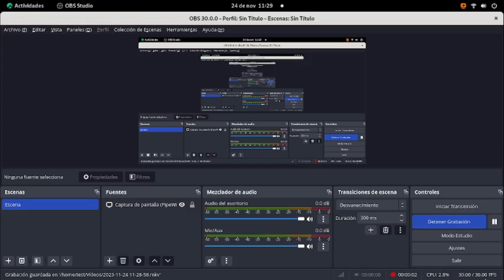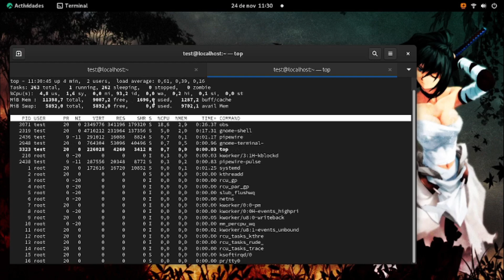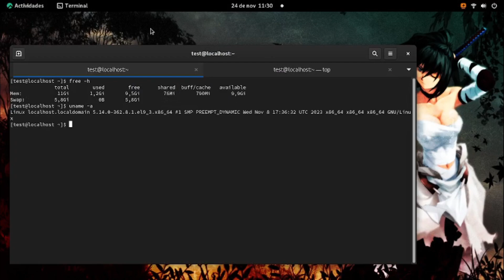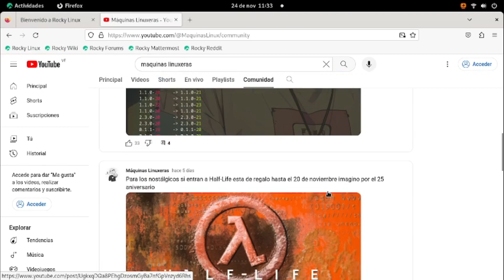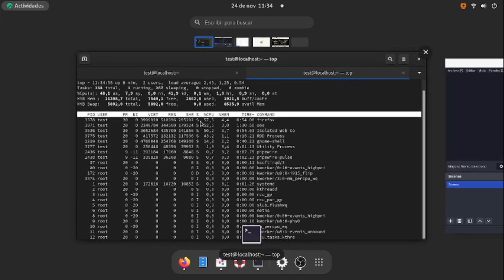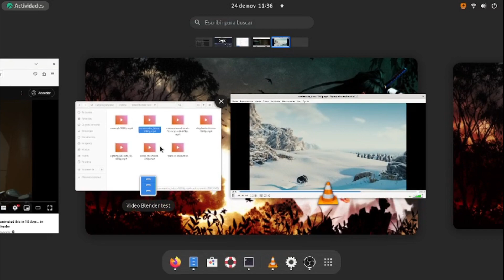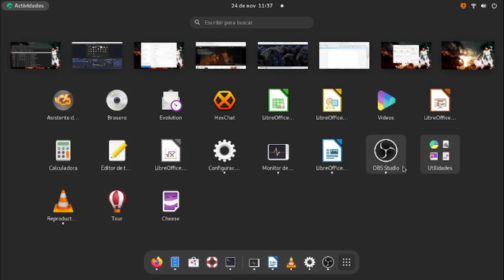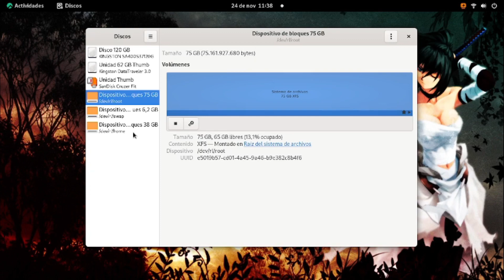Rocky Linux 9.3 Workstation Review Español.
Quieres Colaborar con el Café y Galletas Canal puedes hacerte miembro o donar por Paypal